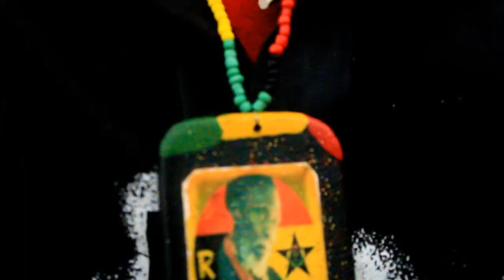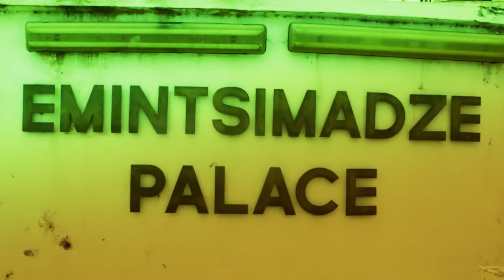POUNDS A WONDERFUL DAY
Shot on Cannon 600D at Cape Coast, Ghana and edited with Adobe Premier pro and After Effects CS5. Crew: S. Obeng Boateng (sammi boat)-director & editor, Richard Mawuli- Assistant. Director, Richard Kelly Doe-Camera, Brian Mann -Production manager, Lina Chipo -Art director.